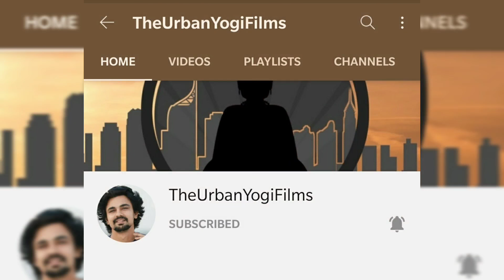Kanoon ke haath se bhi lambe hote hai inke haath 😄 | An important announcement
As our kid is growing up we have started to realise that parenting is not easy but it is a lot of fun..We show you some naughtiness of our kiddo and as Mango season has arrived we are showered with a lot of love in the form of farm fresh mangoes 🙂

An important announcement to make..Please Subscribe to our new channel which is an open platform for all and you can also take part in our  short films and mini series ..Love

Musician: @iksonofficial